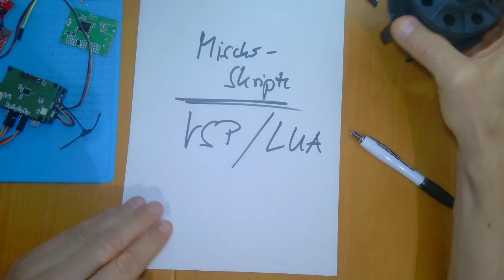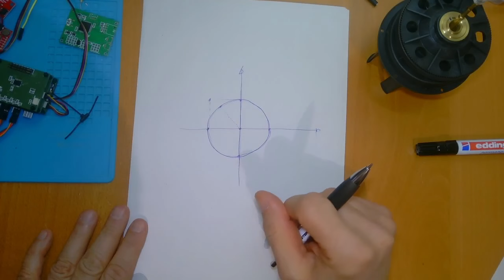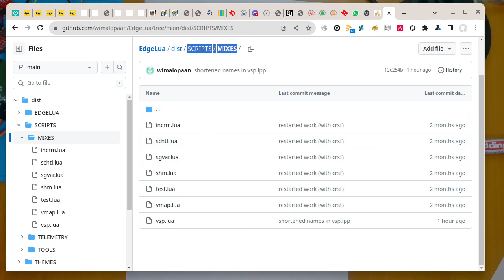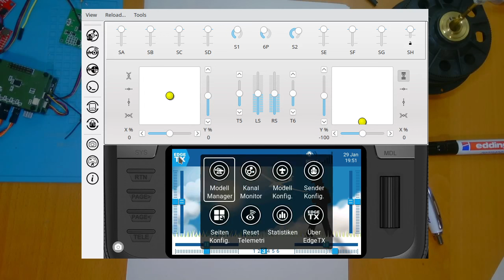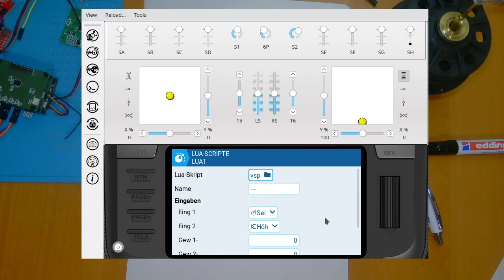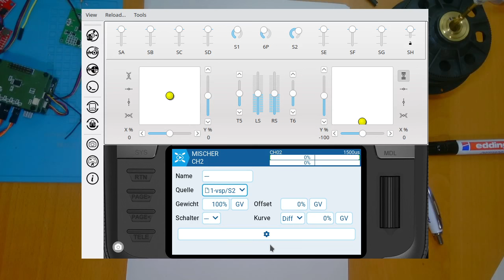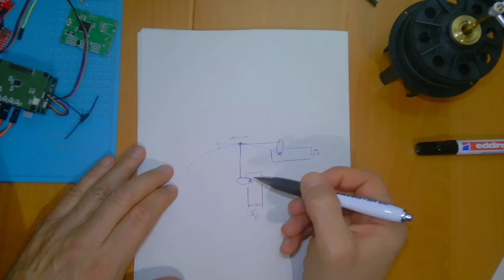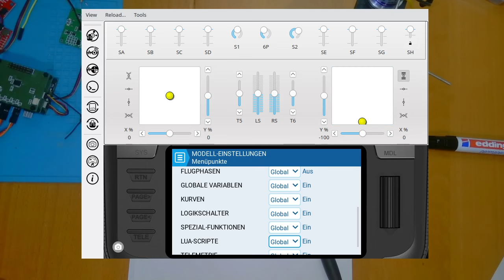OpenTx weekly Folge 111: Mischer-Skripte